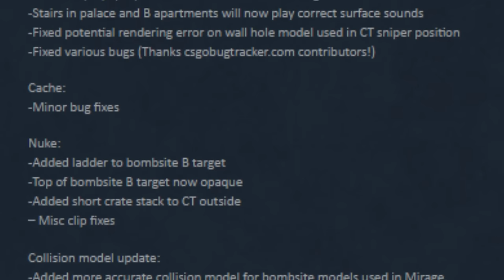NUKE & COBBLESTONE MAP UPDATE!!! - CS:GO NEWS!!!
CSGOReactor.com

DOAÇÕES CS:GO

Social Links

Specs do Meu Pc:

CPU:Intel Core i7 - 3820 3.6GHZ
Placa Grafica:Asus Strix Nvidia GTX 970
Motherboard:Asus P9X79
Disco Principal:SSD Cucial BX100 250GB
Disco Secundário:Western Digital 1TB Caviar Green 7200RPM 64MB SATAIII 3.5
Memória RAM: Kingston Hyper 2gb(x4)